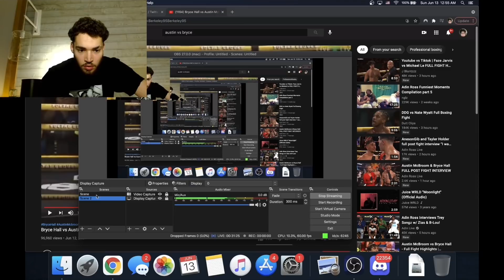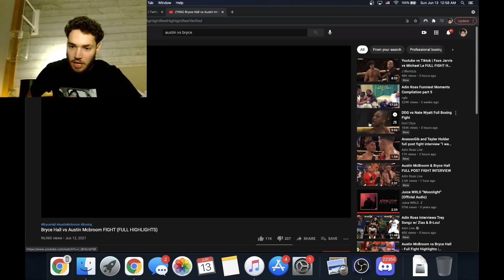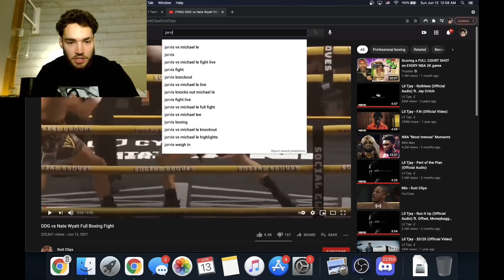Adin Ross Reacts to Bryce Hall Vs. Austin McBroom FIGHT!